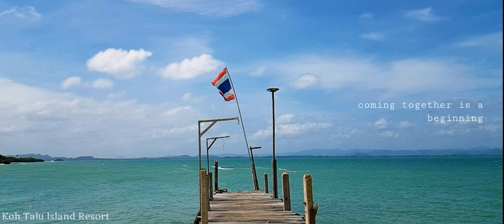together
เกาะทะลุ | TALU island
Coming together is a beginning.
Keeping together is progress.
Working together is success.